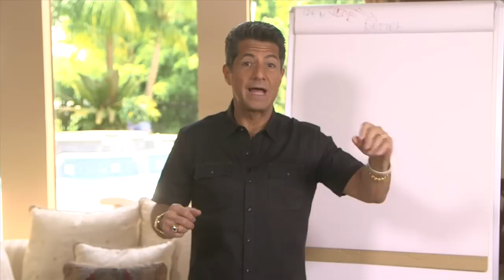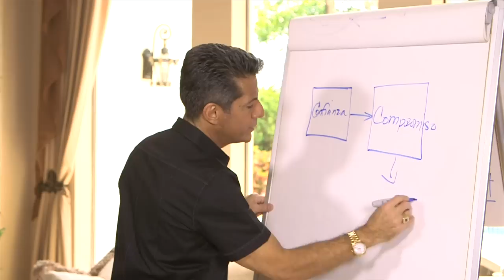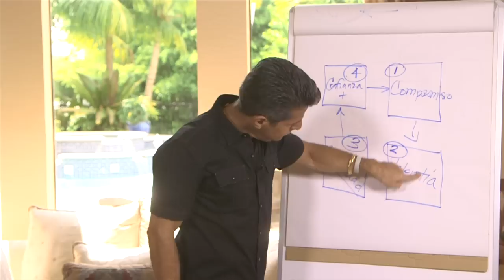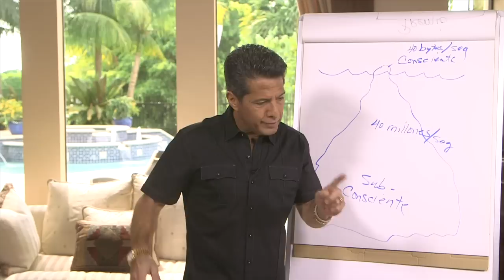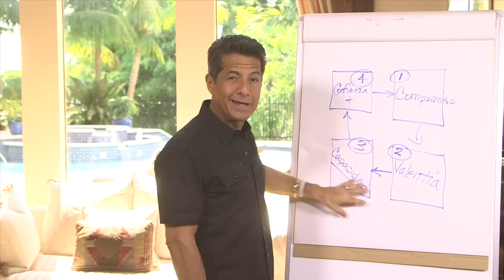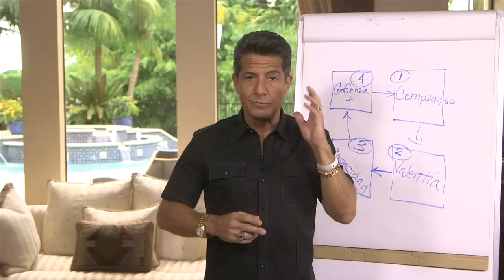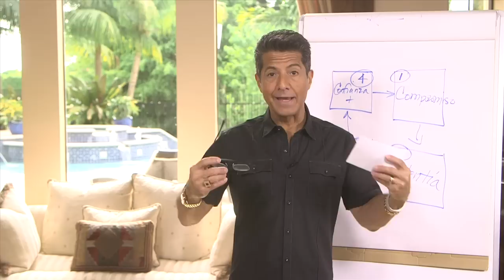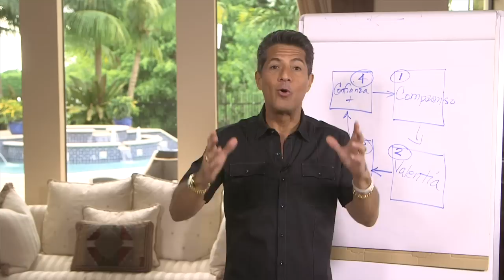Los Secretos del Exito Revelados - Carlos Marin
Carlos Marin está enfocado a empoderar a las personas para lograr éxito, riqueza y la felicidad. La mayoría de las personas se sienten frustradas con los resultados negativos que tienen en la vida, la economía, el gobierno, sus relaciones, que están endeudados por no ganar suficiente dinero para tener lo que quieren o retirarse con el estilo de vida que están acostumbrados. Este es el resultado de todas las creencias que hemos aprendido de la vida desde chicos, pero estas son sólo ideas que hemos pensado muchas veces y que nos impide accesar nuestro mayor potencial. Los programas de Carlos Marín les enseñará a aprovechar su potencial ilimitado para lograr sus objetivos, independencia financiera, el estilo de vida de sus sueños, las buenas relaciones y el amor y la felicidad que se merece.

Por más de 30 años, Carlos Marín ha construido organizaciones de ventas y de mercadotecnia que han generado miles de millones de dólares en ingresos mediante la formación de varios millones de empresarios en todo Norte América, Sudamérica y Europa occidental, con sus sistemas de empoderamiento.

Carlos Marin creó estos sistemas de desarrollo personal basándolos en principios universales que permiten a las personas a superar sus limitaciones y creencias para lograr sus objetivos. La fundación de su filosofía es la de enseñar a la gente para acceder el potencial ilimitado que ya reside dentro de ellos y lo utilicen para ser libres y vivir sus sueños. Sus principios han ayudado a miles de personas desarrollar fuertes ingresos de seis cifras, y cientos en convertirse en millonarios de la industria del mercadeo en red, así como la comercialización del Internet y los negocios tradicionales.

Más de un millón de personas han experimentado las enseñanzas de Carlos en eventos en vivo y sus audios y videos en Inglés y Español se han vendido más de 10 millones de copias en todo el mundo. Carlos Marin es un orador poderoso, dinámico, que ha compartido el escenario con ejemplares como Dr. Denis Waitley, Jim Rohn, Brian Tracy, Zig Ziglar, el presidente Ronald Reagan, el general Norman Schwarzkopf y Miguel Ángel Cornejo, entre muchos otros.

Ven a visitarlo y da tu opinión y haz comentarios sobre sus estrategias para cambiar vidas, sus técnicas y su Sistema de Éxito Ilimitado.